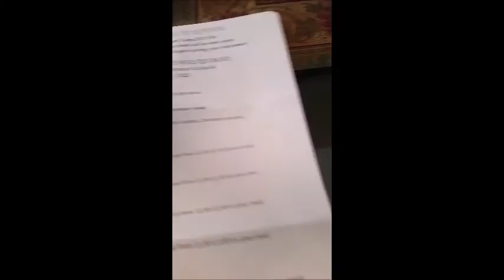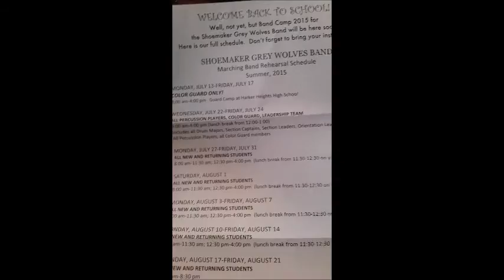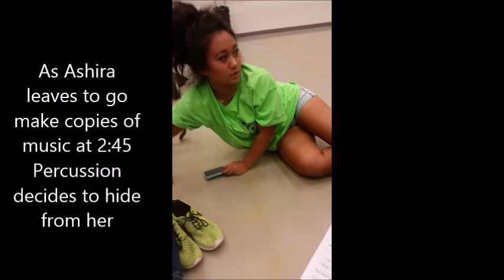One Time at Band Camp - Episode 1- A Shoemaker Documentary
Follow web episodes of a high school marching band from Texas. Watch practices, football games and more, all leading up to their U.I.L competition.

Directed, Edited and Produced by Phoenix Roberts
Phoenix Fire Productions